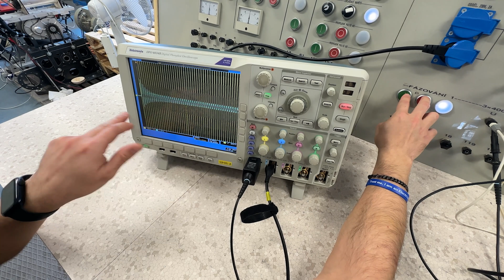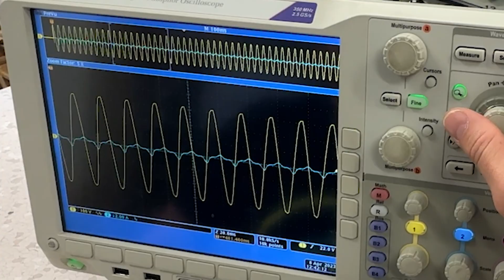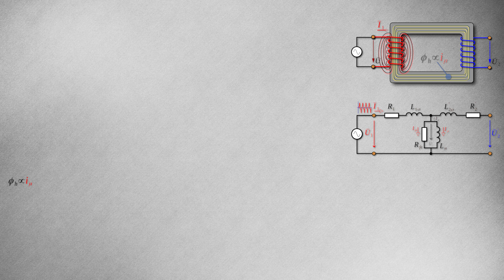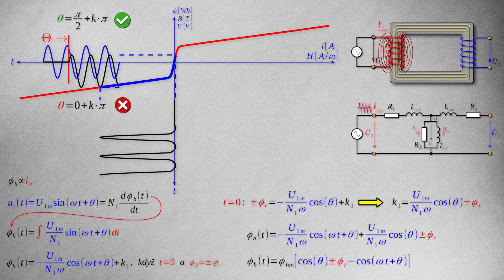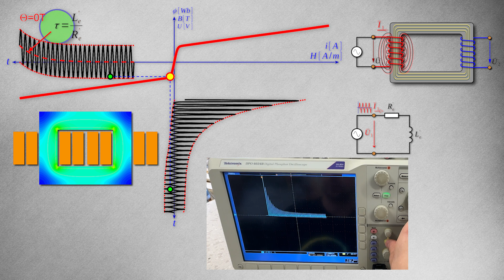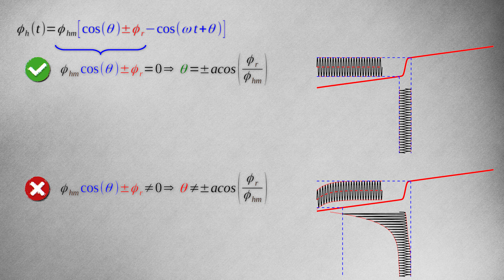Transformátor - zapínací proud (teorie a vysvětlení)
Ve videu si vysvětlíme fyzikální mechanismy vedoucí ke spínacímu  přechodovému ději, který literatura často označuje jako zapínací proud transformátoru. Děj se dá pozorovat i u jiných elektrických strojů, a způsobuje proudové špičky během připnutí k napájení. Vysvětlení se opírá o matematické vztahy a doprovodné animace, které značně snižují míru abstrakce, a pomáhají tak problematiku lépe pochopit.

💬 Případné dotazy rádi zodpovíme v diskusi pod videem!
👍 Pokud se Ti video líbilo, potěší nás palec nahoru!

🔍▶Časová navigace:
0:00  Úvod.
0:15  Laboratorní experiment (ilustrativní demonstrace).
1:36  Ukázka projevů zapínacího proudu v reálném provozu  (transformátor 120 MVA).
1:45  Popis technických problémů, který jev způsobuje.
2:00  Vysvětlení fyzikálních mechanismů.
2:30  Matematický popis.
4:50  Animace magnetického pole.
5:44  Co se stane, když trafo připojíme v okamžiku nulového napětí.